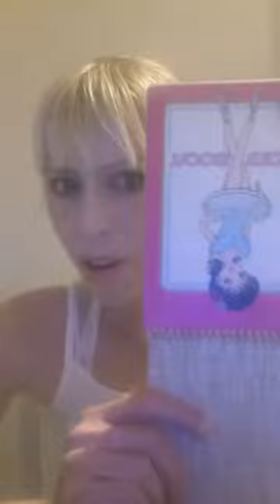Covid 19 Lara Mushkat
Thank  you (Time out HK UK)